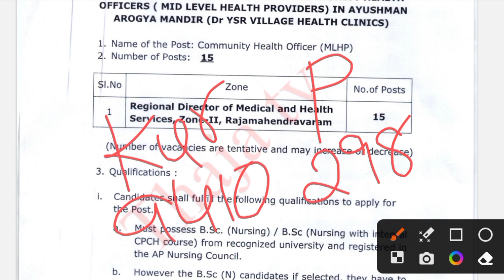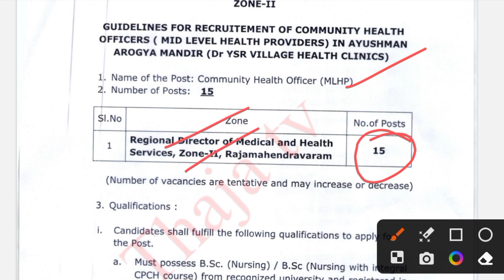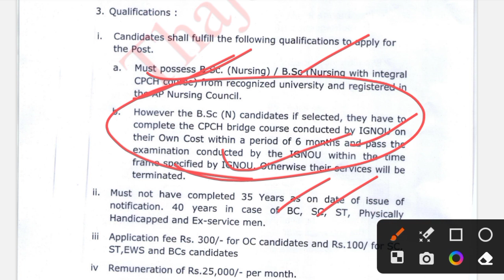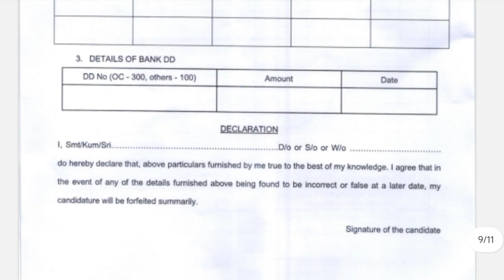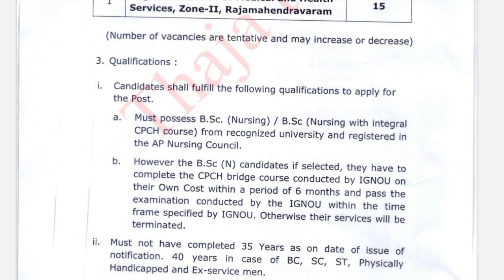Ap Government hospital jobs 2024 | Ap MLHP notification 2024 | Ap govt jobs2024 notification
ఏపీలో MLHP ఉద్యోగాలకు నోటిఫికేషన్ విడుదల | Ap MLHP notification 2024 | Ap govt jobs2024 notification